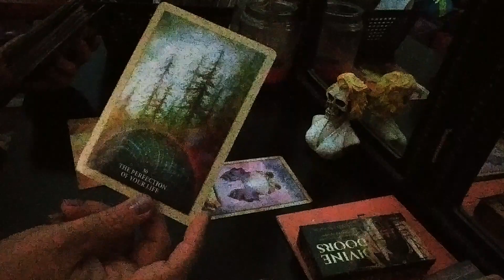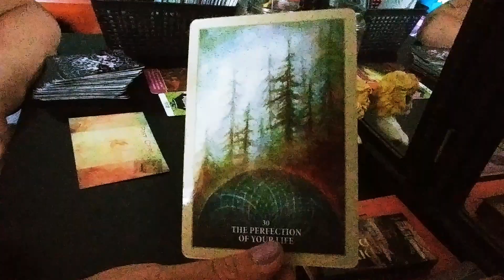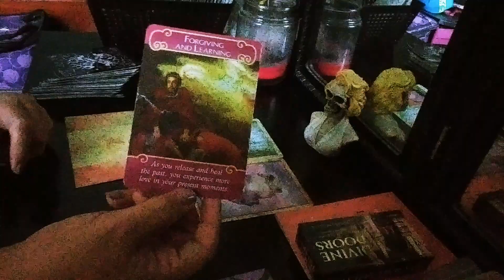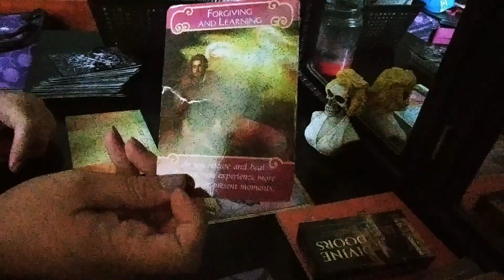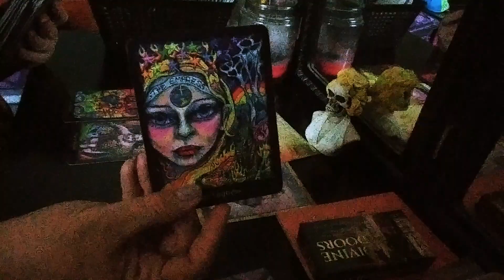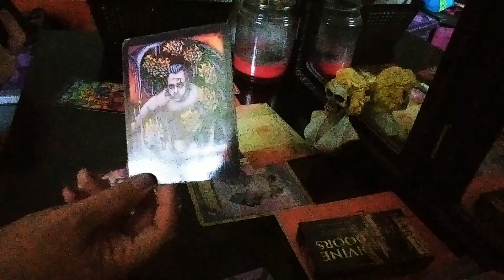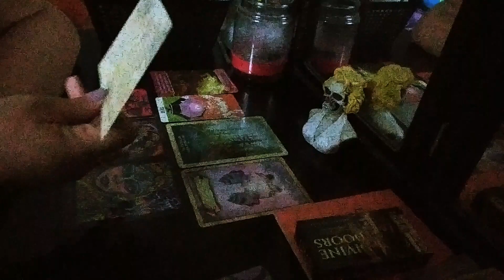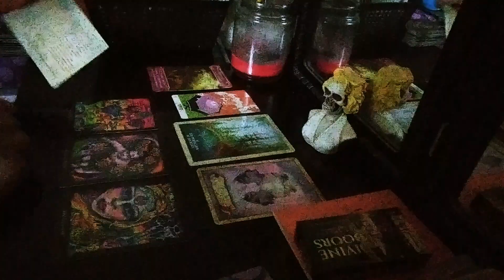Scorpio ♏ July 2020 - It feels like Chaos.. Let it clear the path.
purposes only.